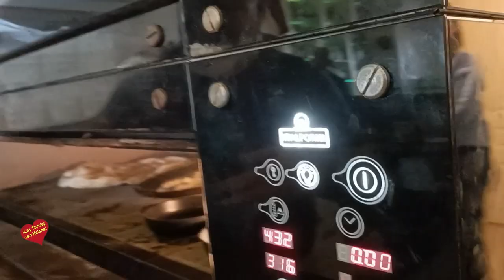Gold Puerto Banús Actuacion musical y entrevista de Helena Olaya a Lara Conti Tasini.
Gold Puerto Banús Actuacion musical y entrevista de Helena Olaya a  Lara Conti Tasini.Nicoleta Sanda Boicu y al Dr Alfredo Belzuzarri